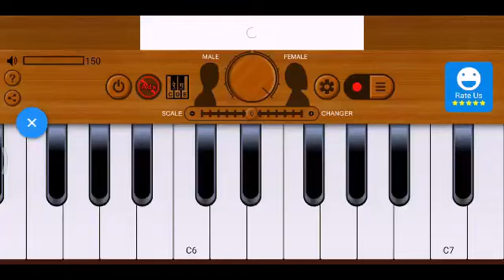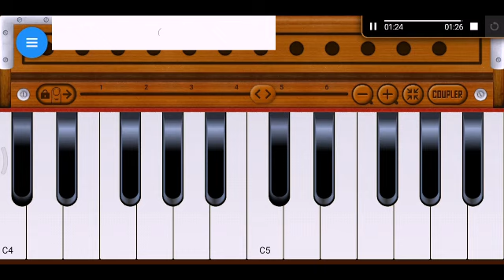Halkeram kuswha bhajan जो वित गये दिन वो जमाने नहीं आते भजन पियानो हारमैनियम Neeraj ojha official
Halkeram kuswha ji ka bhajan piano harmoniyam neeraj ojha official jo bit gay din bo jmaane nhi aate bhajan piano harmoniyam neeraj ojha official video🎥